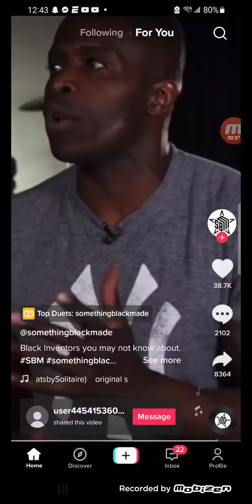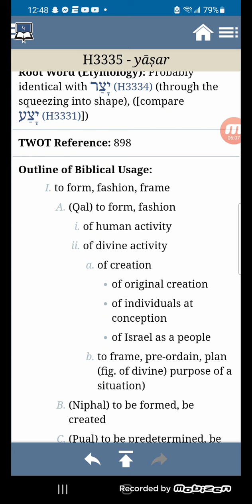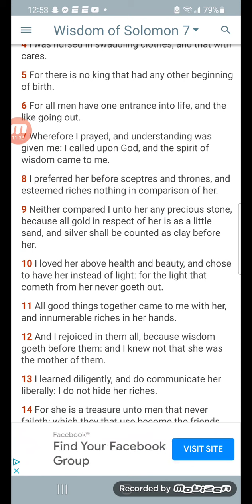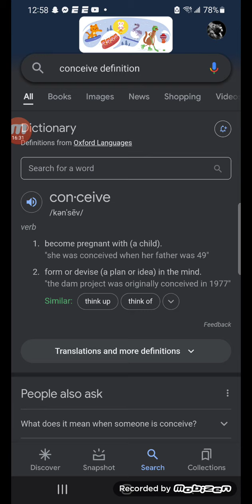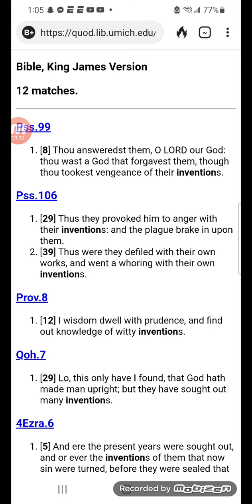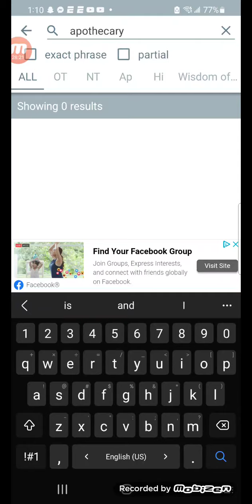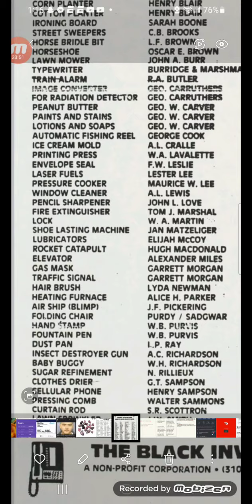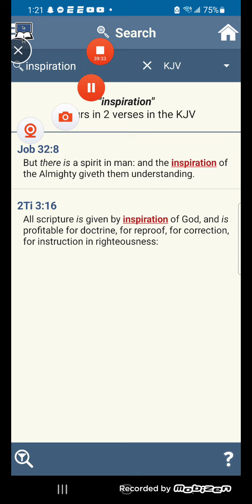WITHOUT BLACK INVENTIONS THE WORLD WOULD BE IN THE DARK AGES